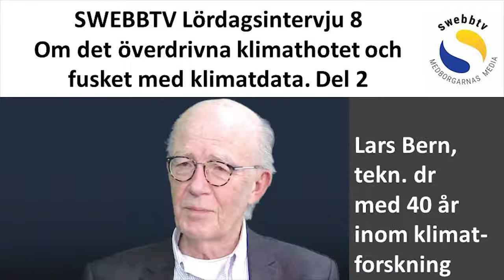Trump fick rätt om Sverige / Trump was right about Sweden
Mats Dagerlind from the alternative news site Avpixlat discusses with Jan Sjunnesson of Swedish Webbtelevision the remarks Donald Trump made about